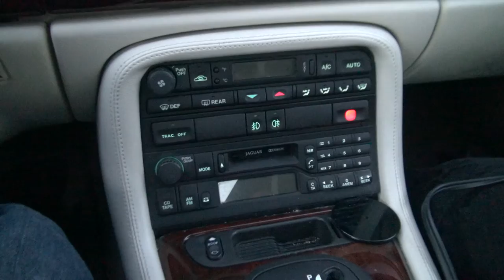2000 Jaguar XK-8 for Sale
Here's some eye candy that purrs like a big cat on the prowl! A model fancied by filmmakers and placed in many movies and TV shows -- because it is bold, sexy, and everyone wants to drive one! This particular color combination -- Sapphire Blue Metallic with Ivory leather interior -- was the all-time favorite and best seller of the XK8 series.

Get your inner Jaguar on, and you can cruise town and country in this show-stopping 2000 Jaguar XK8!   WARNING: Everybody will be watching!

Free delivery within 48 states. Online resale estimators are out the window when considering this Jaguar. If you see it, you will understand.